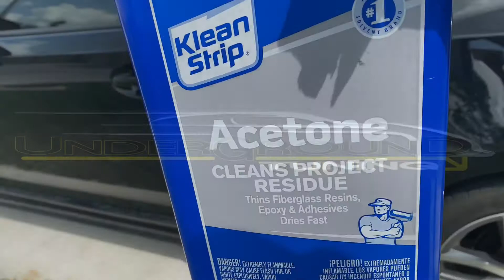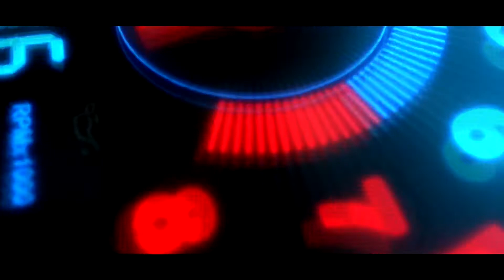La forma más fácil de instalar Visor en tu auto